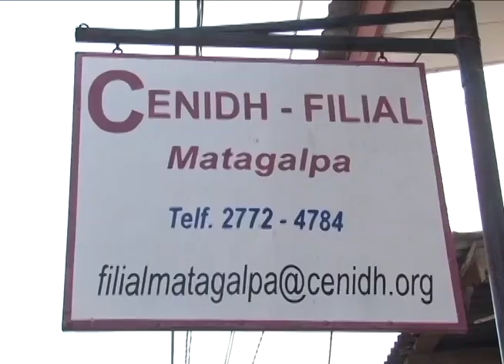Conflicto “armados”-ejército: casi no hay heridos, solo "muertos en combate”